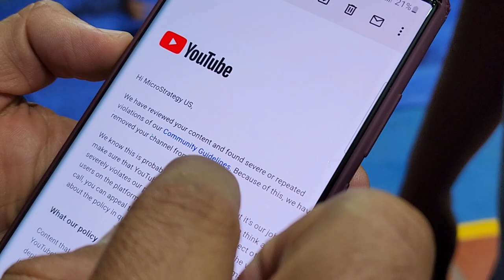Bessy y Nayeli le preguntan a Camarón si ha llorado por el hackeo de los canales.